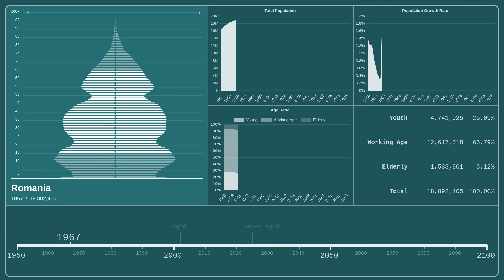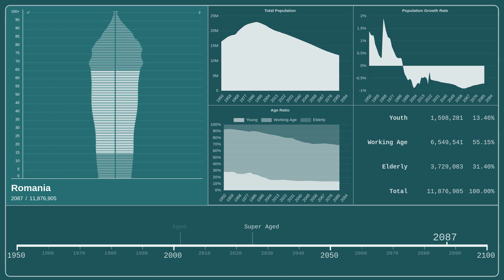🇷🇴 Romania — Population Pyramid from 1950 to 2100